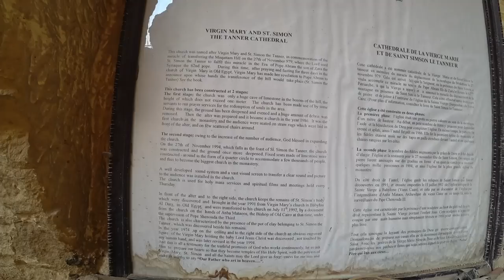You won't believe where these people live 🇪🇬 Cairo | vA 13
From the city of the dead, I start walking towards the garbage city, a famous slum of Cairo, where people collect the trash from the city, and sort it right in the streets where they live. I find some nice people in the streets of the slum, then I have some sweets, a late lunch, and finally I go to the nearby church, a huge cave church that is the biggest church in the middle east.